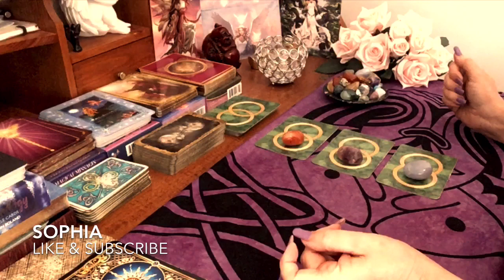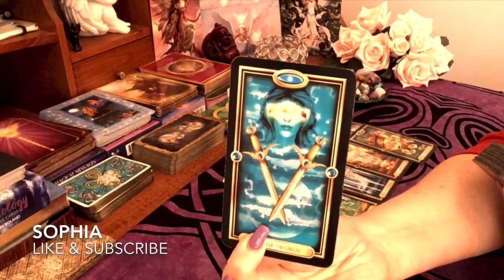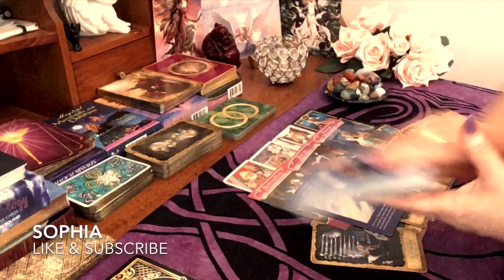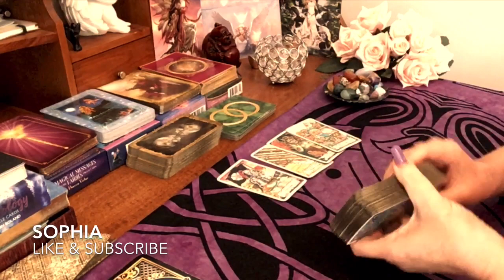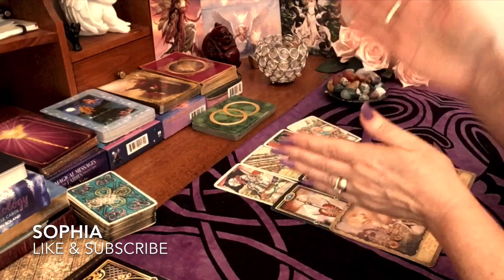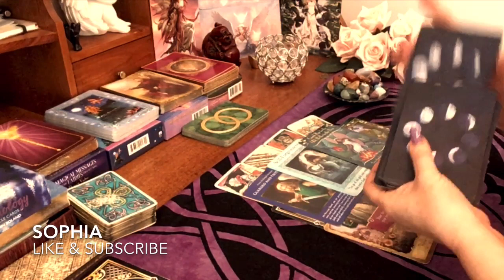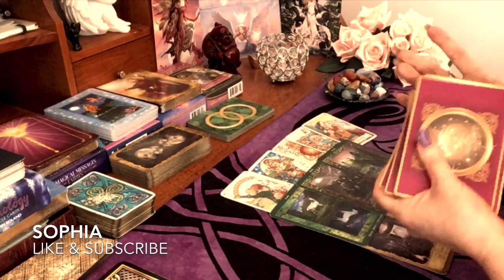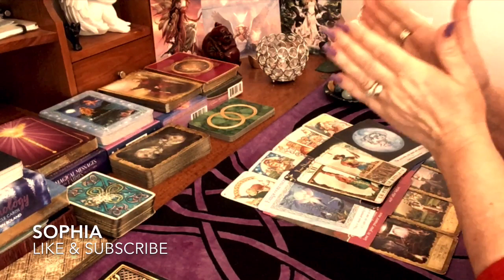PICK A CARD WILL I SEE THEM AGAIN? ❤️ 👀 Timeless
Time Stamps for each number chosen:
No.1 ORANGE: 00:37
No.2 PURPLE:  18:14
No.3 BLUE:       32:52

💔 GET THEM BACK PLAYLIST 💔 3 videos with channelled information from Spirit/Angels to help you get someone back in your life.

❤️❤️ COME JOIN ME in my LIVE PSYCHIC TAROT READING SESSIONS or on the COMMUNITY TAB on my channel for a daily mini reading too.

🤗🤗 Thank you to all my viewers and subscribers 🥰 your comments are all so heartwarming and I truly appreciate them.